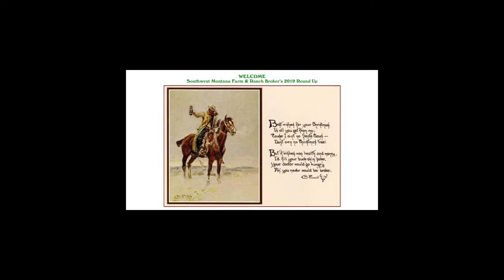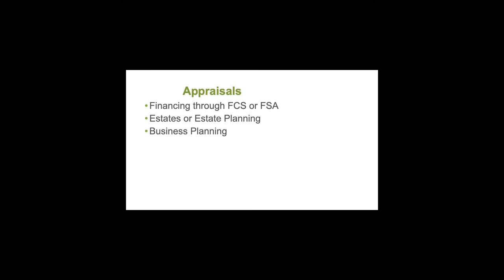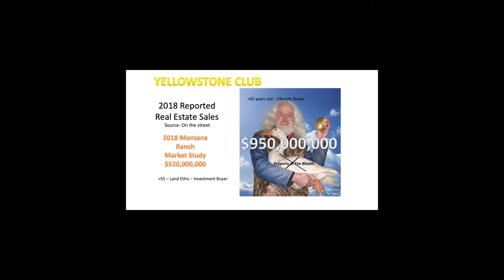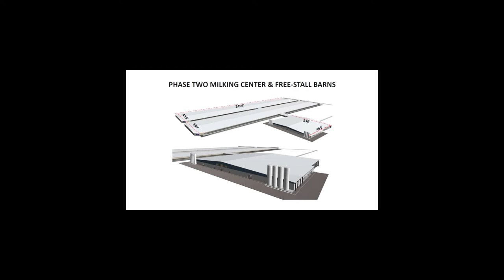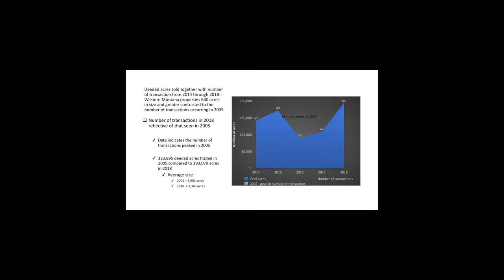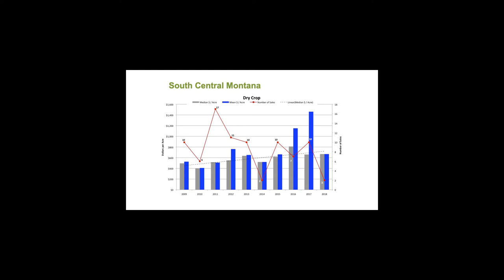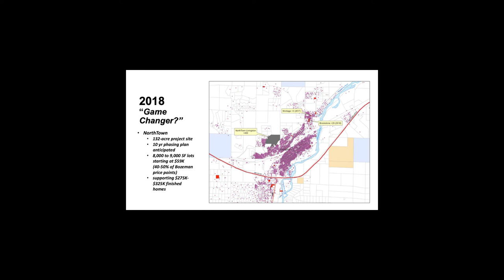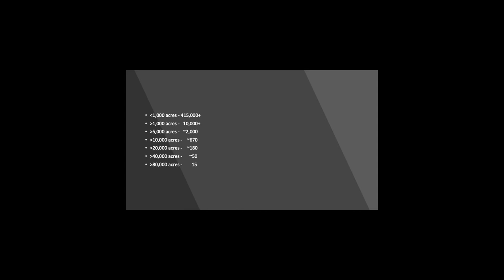2018 Montana Land Values Presentation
The Southwest Montana Farm & Ranch Brokers held its 20th annual January market update meeting and luncheon with a panel of four Accredited Rural Appraisers and other valuation experts reporting on 2018 land values and future trends for the rural Montana land market.  The meeting was held January 9, 2019 at noon at the Hilton Garden Inn in Bozeman, Montana.

The entire video is two hours long.  The start times of the individual presentations are as follows:
00:00 – Don Vaniman - President SW MT Farm & Ranch Brokers
03:59 - Scott Pogh - NW Farm Credit Services
17:30 - Clark Wheeler, ARA - Norman C. Wheeler & Associates
35:30 – Jim Wiley, ARA - NW Farm Credit Service
49:36 – Mike McDonnell, ARA - Norman C. Wheeler & Associates
52:55 – Andy Rahn, ARA - Montana Land Source
01:01:40 -- Mike McDonnell, ARA - Norman C. Wheeler & Associates
01:11:40 – Andy Rahn, ARA - Montana Land Source
01:18:01 -- Roald Aageson - Appraiser - NW Farm Credit Services
01:26:38 – Bruce Burger - Land Decisions Resources
01:41:50 - Mary Kathryn Tennille - Appraiser ‐Bozeman Appraisal Services
01:52:33 - Tom Kingsbury - Part & Parcel – GIS Services